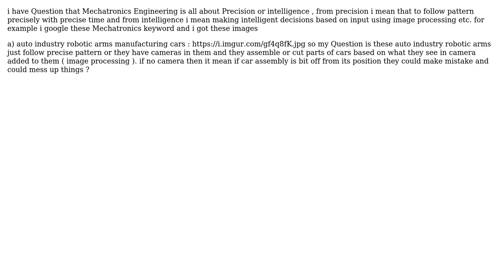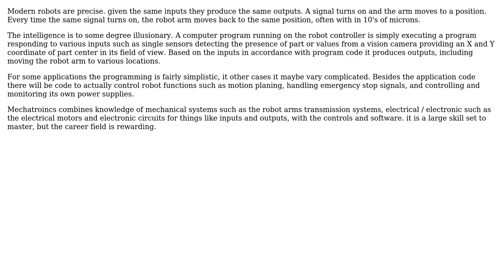Engineering: Mechatronics Engineering is about Precision or intelligence? (2 Solutions!!)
Engineering: Mechatronics Engineering is about Precision or intelligence?

With thanks & praise to God, and with thanks to the many people who have made this project possible! | Content (except music & images) licensed under CC BY-SA | Music | Images & others | With thanks to user user889030 user joojaa user James Cook and the Stack Exchange Network Trademarks are property of their respective owners. You are responsible for your own actions.